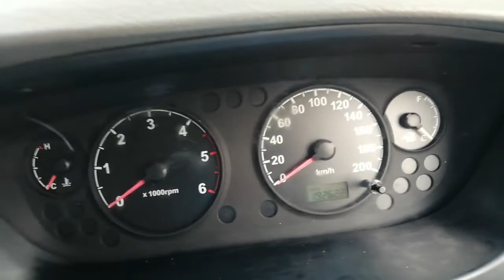Kia Pregio speedometer 😩😩😩😩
Anyone please help me solve this problem